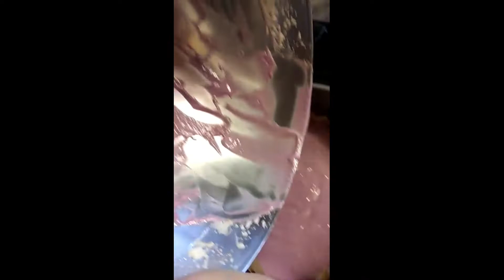Ube Macapuno Meringue Cake ( famous Italian Meringue cake)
recioe for sponge

4 eggs at room temperature
2/3 cups white sugar
1 tsp vanilla extract
1 cup flour
1 tsp baking soda

Meringue

4 egg white at room temperature
1/2 lemon juice
1 tsp vanilla extract
1/2 cup sugar

ube for filling

500 grams grated ube
1 can evaporated milk
1 can condensed milk
3/4 cup sugar
1 tsp vanilla extract
250 g butter